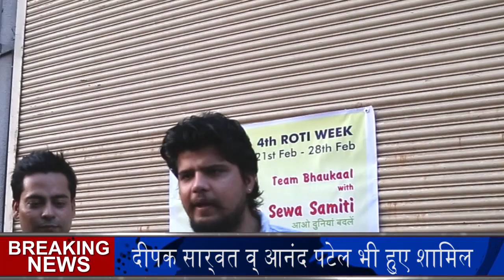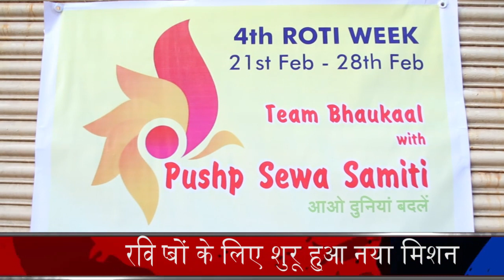'Roti-Day' Celebrated in Mumbai, More than 100 people were feed by Celebreties